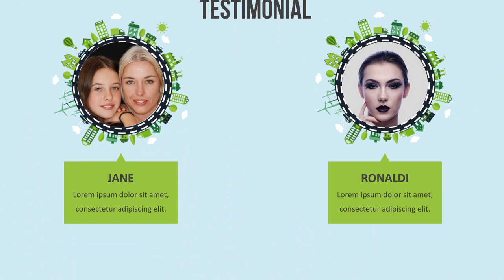Mau bikin Animasi Kontruksi